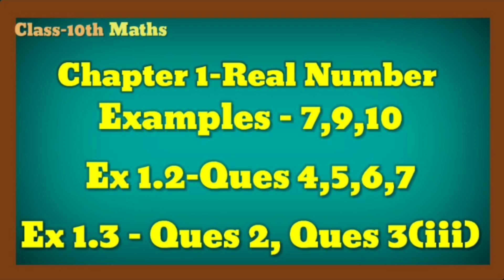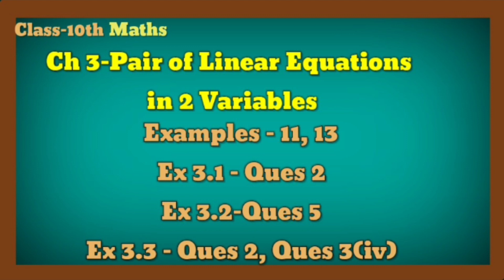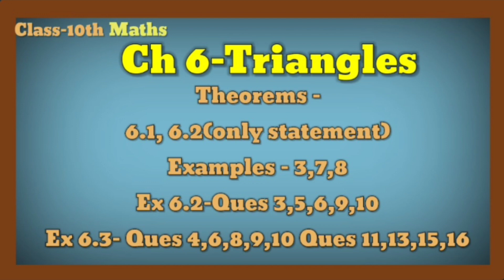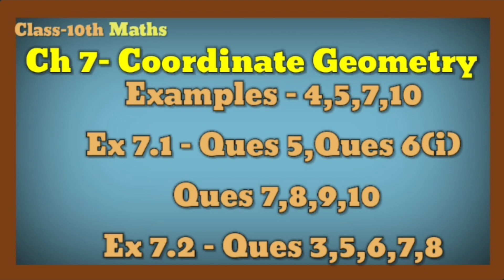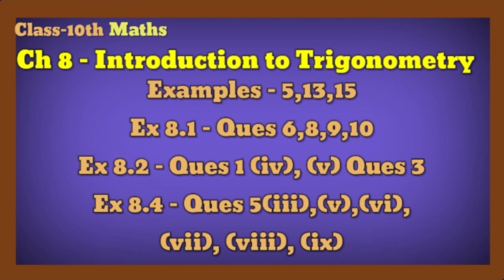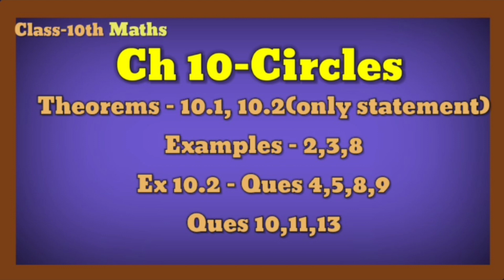100% Guaranteed Questions in 5 Minutes Class 10 Maths CBSE Boards Exam NCERT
100% Guaranteed Questions in 5 Minutes Class 10 Maths CBSE Boards Exam NCERT